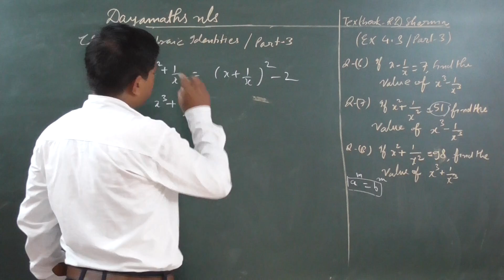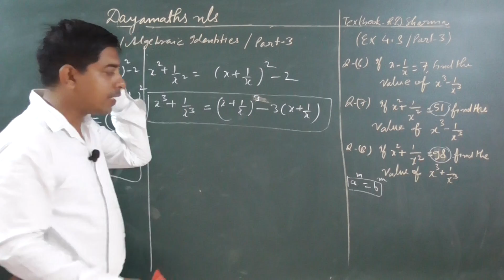Class 9 Algebraic identities Concepts|Most Important Questions on algebraic Identities for all exam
In this I have included questions on algebraic identies which are most important for ssc, railway,CTET and other competitive exams too. Watch this video to clear your doubts.

Here is the list of most important playlists where I have given detailed information about how to solve problems step by step..